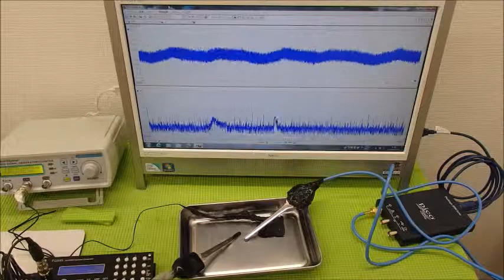表面弾性波を利用した、超音波制御技術 ultrasonic-labo 超音波システム研究所